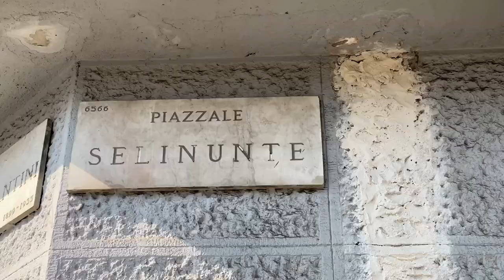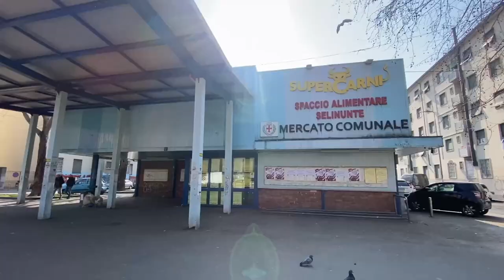Interviste Possibili - Gabriele Albertini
Tutti lo conosciamo, non fosse che per la foto in mutande alla sfilata di Valentino: Gabriele Albertini, ex sindaco di Milano che ha lottato con i ghisa - «adesso mi salutano con affetto» -, ha parlato ai nostri microfoni e non ha fatto sconti a nessuno.
Ricordando la sua Milano in una lunga passeggiata attraverso alcuni dei suoi luoghi più significativi, Albertini ha rispolverato le difficoltà del suo mandato, ma anche le vittorie e non ha mancato di esprimersi sulla politica attuale.

Intervista a cura di Fabio Ranfi
In redazione e producer Agnese Pezzati
Riprese e montaggio di Matilde Vignati